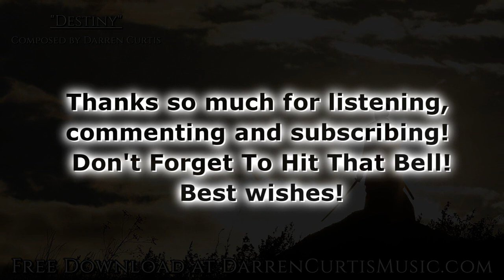Free Dramatic Climactic Music "Destiny" Royalty Free Harp Piano and Strings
Software Used:
Ableton Live (DAW)
Medieval ERA II
8Dio Deep Sampled Violin
Tina Guo Cello 2
EWQL Symphonic Orchestra
FabFilter Pro-Q2
FabFilter Pro-R
FabFilter Pro-L